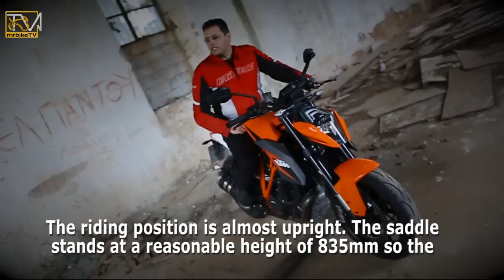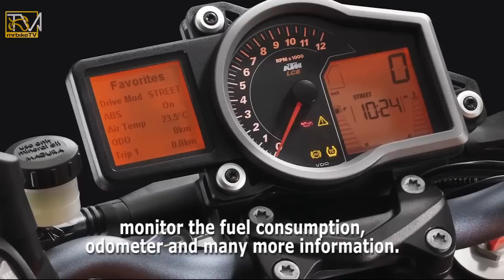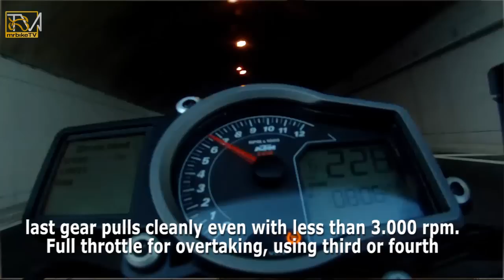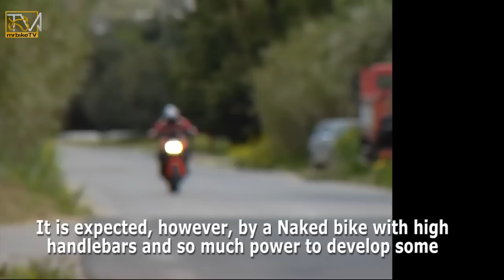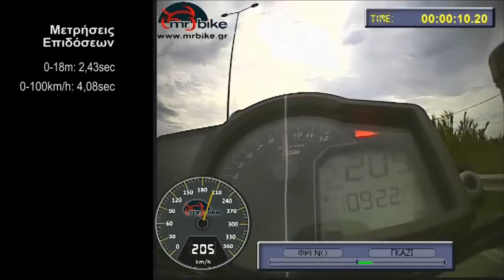KTM 1290 Super Duke R MY2014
MrBike is testing the KTM 1290 Super Duke R MY2014 in Greece. Performance testing is done using Racelogic's Video VBox.